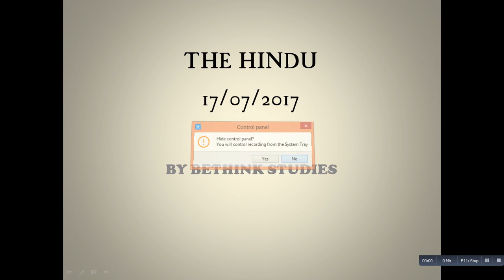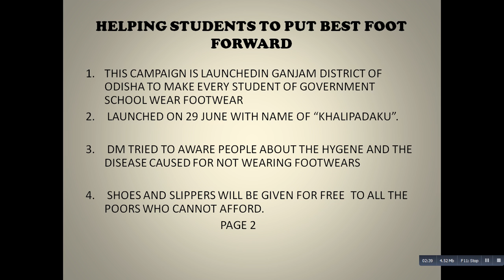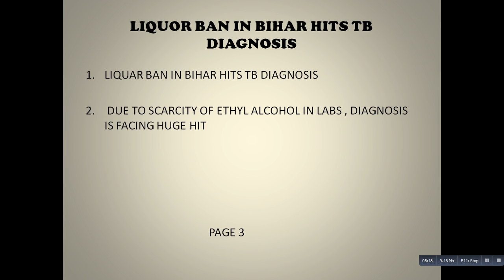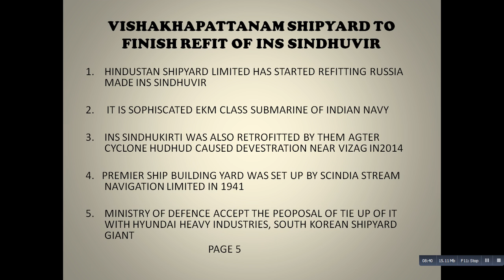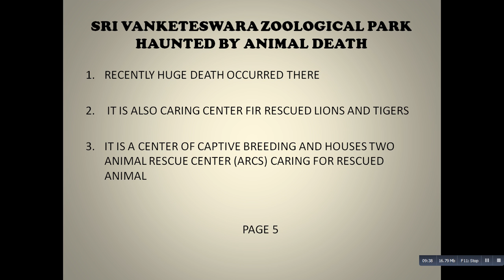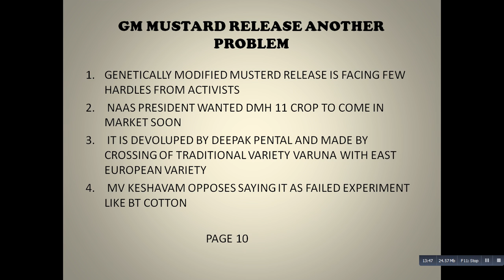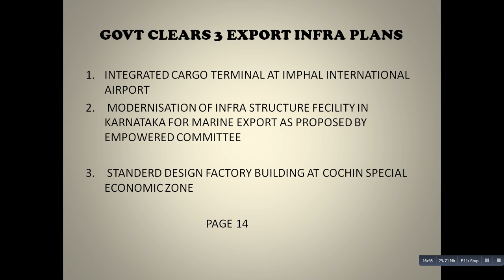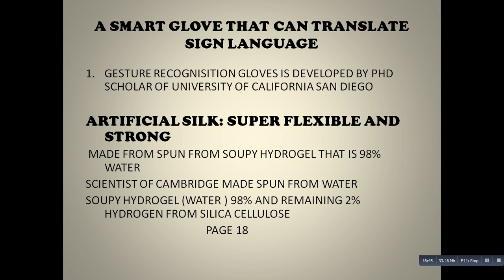the hindu 17 July 2017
the hindu analysis part by part